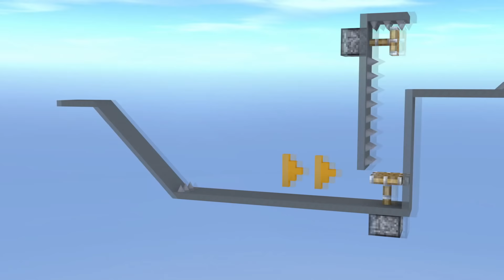Monster School : SEASON 5 - Minecraft Animation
I know the animation isn't so good , but i really work hard on it. :)
Songs use in video:
Run Sausage Run soundtrack

Tools:
Blender 2.78